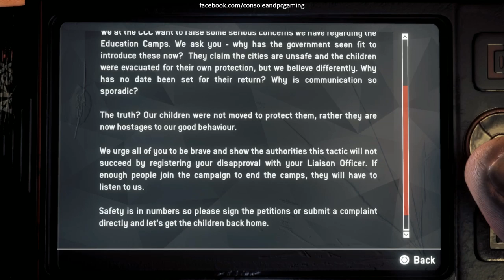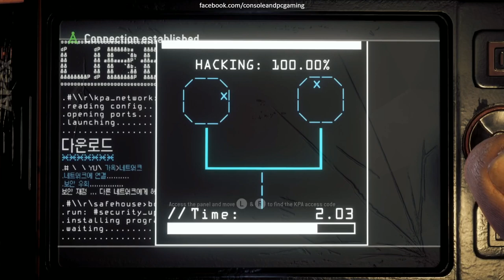Homefront the Revolution No Commentary Walkthrough #1 -Warning Graphic Content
Homefront®: The Revolution is an open-world first person shooter where you must lead the Resistance movement in guerrilla warfare against a superior military force.

A living, breathing, open world responds to your actions - you and your Resistance Cell can inspire a rebellion on the streets and turn Occupation into Revolution, as oppressed civilians take up the fight.

But your enemy has the advantage - superior technology, firepower, heavy armour and air support. You must learn the art of guerrilla warfare – ambush, sabotage, infiltration, deception – and fight a running battle through the war-ravaged suburbs of Philadelphia.

And the single player campaign is just the start – in Co-Op you and your friends can form your own Resistance Cell and become renowned as Heroes of the Revolution.